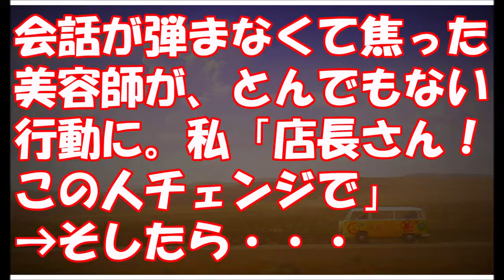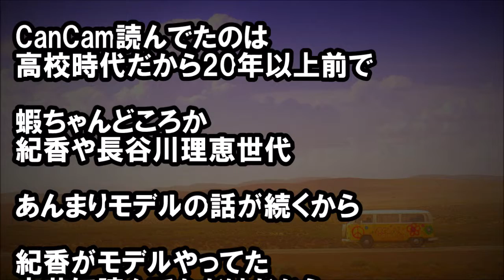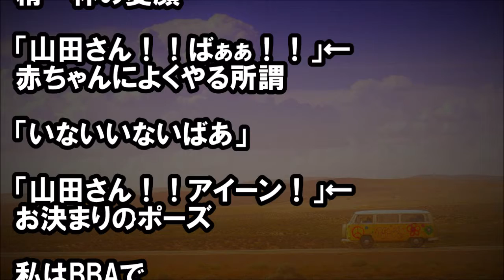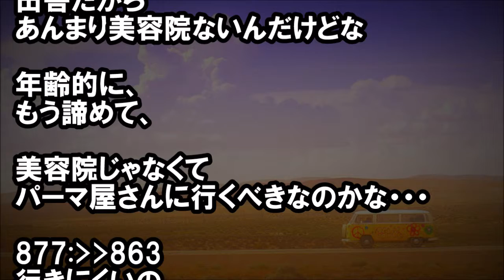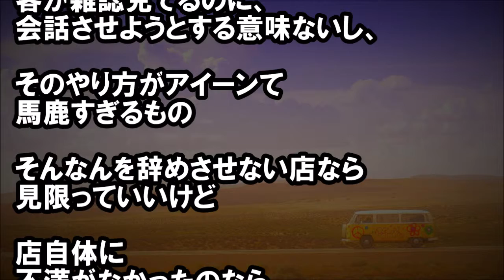会話が弾まなくて焦った美容師が、とんでもない行動に。私「店長さん！この人チェンジで」→そしたら・・・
★冒頭★
ちょっとイラっとした独り言

私は3カ月に一度のスパンで
美容院に通っている

カットやトリートメントや
パーマやいろいろ

ちなみに
アラフォー主婦

5年以上担当してくれていた
美容師さんは

30代前半の女性で
世間話はするけど・・・

　【修羅場】【義家族】 義弟の結婚披露宴。良いお式だったとホ　テルの部屋で休んでいたら、義母が倒れたと連絡が入り…

　スカッとする話 髪をライターで〇やすなどのい〇めをしていた　DQN女が面接を受けに来た。デキ婚したけど離婚して生活に　　困っているらしい。DQN女が「行き場が無いのお願い！」と土　〇座したのでｗ

　修羅場【見つけた糞男】義姉夫婦は離婚し、慰謝料と養育費未　払いで義兄は姿を消した…ら、なんと私の職場で再会ｗ

・スカッとロード
  すかっとする話！私達の結婚に、コトメ『別に祝う気ないから』 　私「…」 → コトメ『結婚するからお祝いを…』私「祝　う　気　な　い　ですから^^」 → 結果…